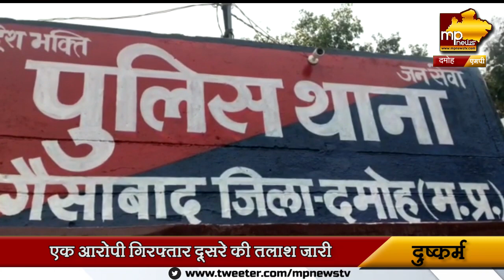दमोह में नाबालिग के साथ दुष्कर्म, पुलिस ने आरोपियों को किया गिरफ्तार! MP News Damoh